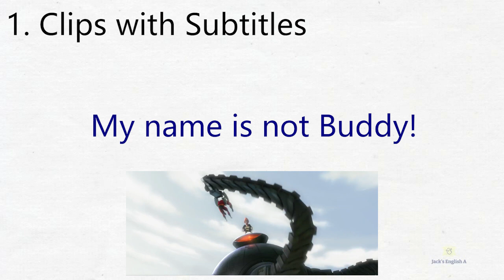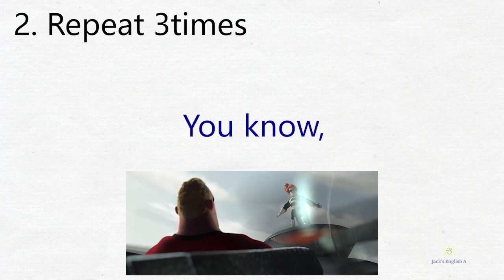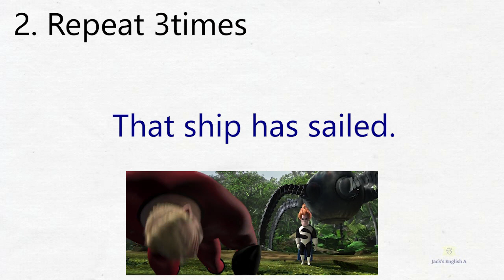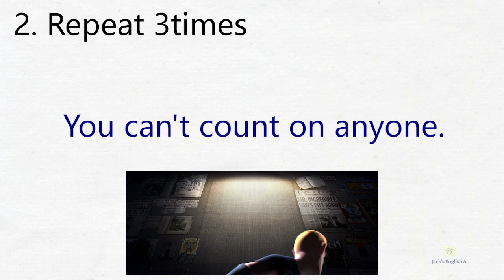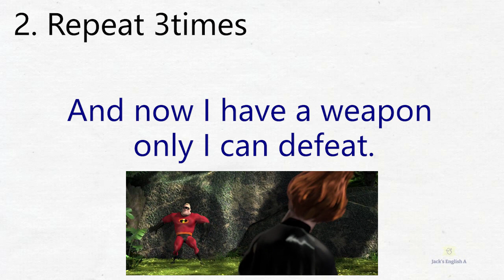Lesson11. Learn English with Incredible #4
SYNDROME

Whoa! Whoa! It's finally ready. You know, I went through quite a few supers to get it worthy to fight you, but man, it wasn't good enough! After you trashed the last one, I had to make some major modifications. Sure it was difficult, but you are worth it. I mean, after all...I am your biggest fan.

BOB (MR. INCREDIBLE)

Buddy?

SYNDROME

My name is not Buddy! And it's not lncrediBoy either! That ship has sailed. All I wanted was to help you. I only wanted to help! And what did you say to me?

BOB (MR. INCREDIBLE)

Fly home, Buddy. I work alone.

SYNDROME

It tore me apart. But I learned an important lesson. You can't count on anyone. Especially your heroes.

BOB (MR. INCREDIBLE)

I was wrong to treat you that way. I'm sorry.

SYNDROME

See? Now you respect me, because I'm a threat. That's the way it works. Turns out there's a lot of people, whole countries who want respect. And they will pay through the nose to get it. How do you think I got rich? I invented weapons. And now I have a weapon only I can defeat. And when I unleash it, I'll get--